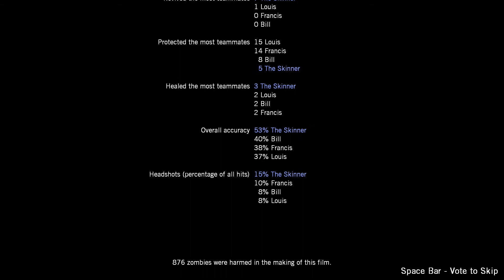Left 4 Dead: The Sacrifice-Port Finale (Zoey)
That chance of repopulation tho...

Game: Left 4 Dead is a Zombie shooter game, where you and three others survivors have to fight Zombies. This may sound simple but the zombies in this game are different then the normal ones you see in movies or other games. These Zombies run at the speed of a normal human and punch and kick instead of eating your flesh. There also special infecteds who have special powers.

Campaign: The Sacrifice is the sixth and final campaign from Left 4 Dead. The story continues from a comic that explains what happened to the Survivors after Blood Harvest.

Chapter:  Port Finale is the third and final Chapter of The Sacrifice and the final Chapter of Left 4 Dead as a whole. The Survivors have finally found a sailboat on the wrong side of a bridge thus making it impossible to reach an island. They would have to activate generators in order to lower it and finally escape the horror that is the green flu...